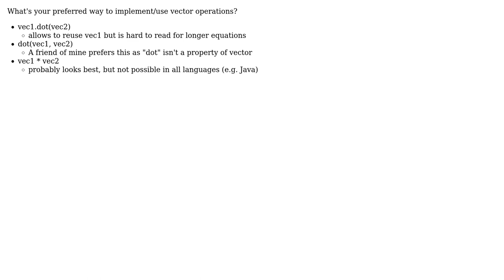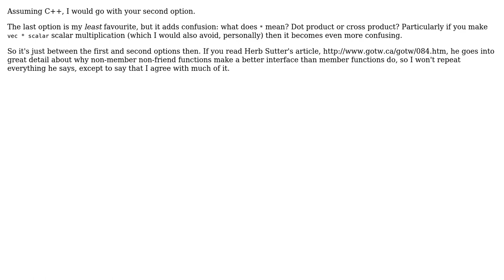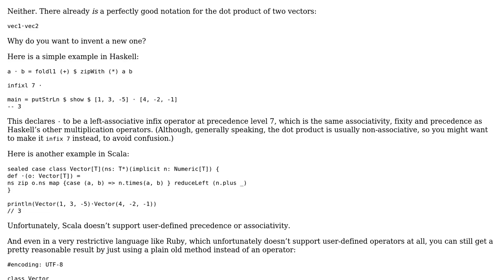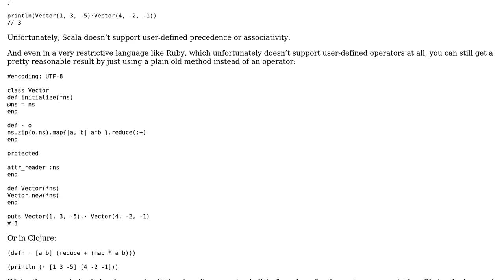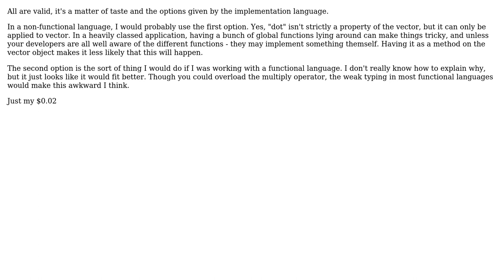Software Engineering: Vector operations: vec1.dot(vec2) vs vec1 \* vec2 vs dot(vec1, vec2)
With thanks & praise to God, and with thanks to the many people who have made this project possible! | Content (except music & images) licensed under CC BY-SA | Music | Images & others | With thanks to user Zachary K user TZHX user Mene user Jorg W Mittag user J.K. user gnat user FrustratedWithFormsDesigner user Dean Harding user David Thornley and the Stack Exchange Network Trademarks are property of their respective owners. You are responsible for your own actions.